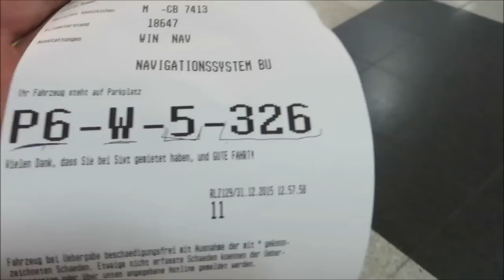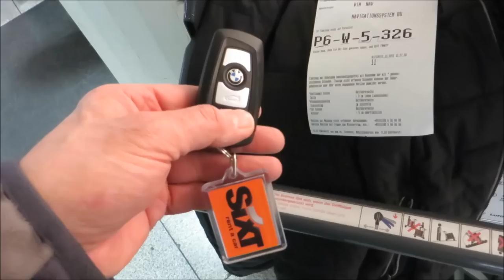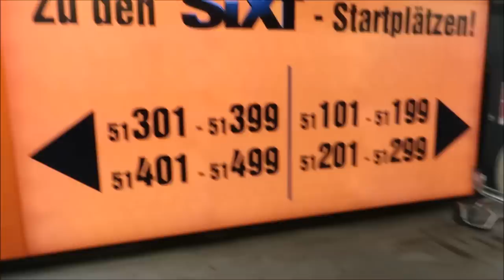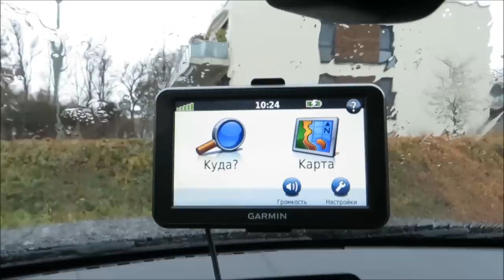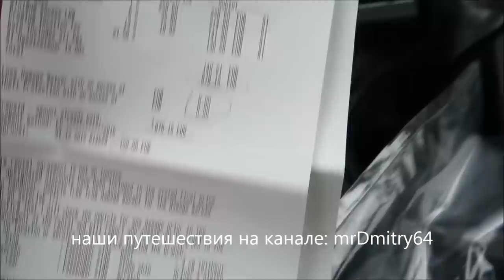Аренда авто в Европе. Аэропорт Мюнхена.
наши путешествия на канале: mrDmitry64